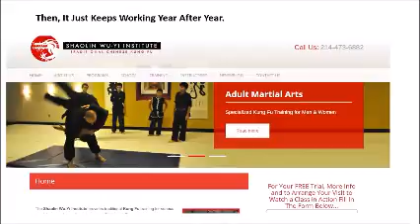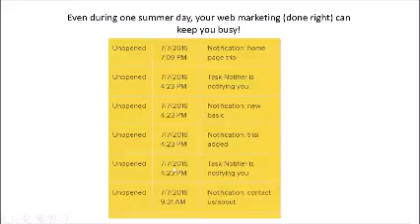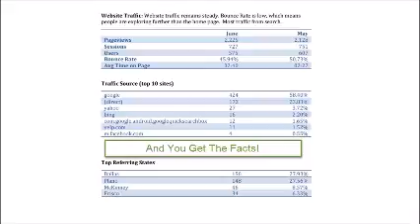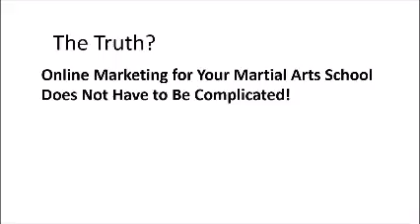Online Marketing for Your Martial Arts School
Quick Video from Mike D. for our Martial Arts School Owner Friends. 4 minutes and 18 seconds. How to set up, measure and track your online marketing. Get a complete "Online Marketing Check Up"